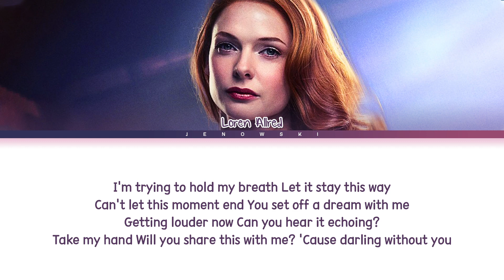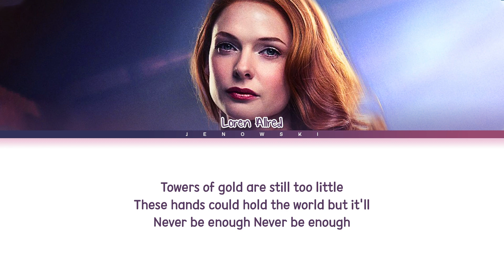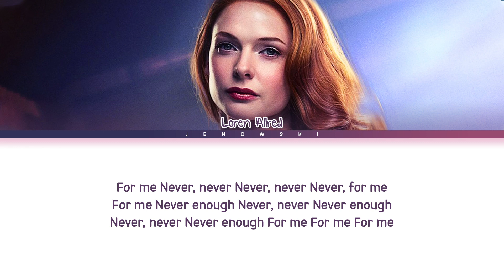Loren Allred - 'Never Enough' (Color Coded Lyrics)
• Artist: Loren Allred
• Song ♫: Never Enough
• Album: The Greatest Showman (Original Motion Picture Soundtrack)
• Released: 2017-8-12